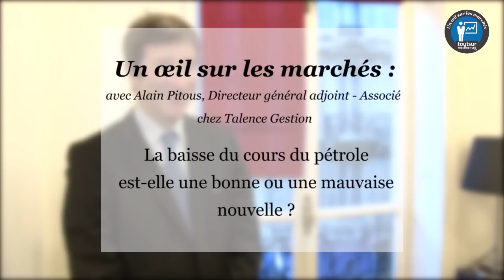Un œil sur les marchés : On suit les transports, la consommation et les loisirs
Un œil sur les marchés, avec Alain Pitous, Directeur général adjoint - Associé chez Talence Gestion, le mardi 16 décembre 2014.